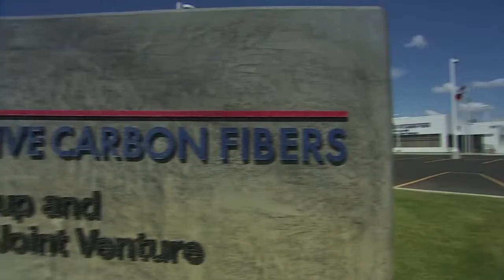SGL Sigrafi Kümpers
Bu videoda, karbon fiber üretimi ve geliştirilmesi konusunda uzmanlaşmış SGL Sigrafi Kümpers fabrikasını inceliyoruz. Karbon fiber, hafifliği ve yüksek mukavemeti sayesinde çeşitli endüstrilerde, özellikle otomotiv, havacılık ve inşaat sektörlerinde yaygın olarak kullanılır. Videoda, karbon fiberin fabrikada nasıl üretildiğini ve üretim sürecinin çeşitli aşamalarını yakından görebilirsiniz.

SGL Sigrafi Kümpers fabrikası, karbon fiber üretimi için gelişmiş tekniklere ve modern ekipmanlara sahiptir. Videoda, karbon fiberin üretimi için gerekli olan ham maddelerin nasıl işlendiğini ve karbon elyaf haline getirildiğini göreceksiniz. Karbon fiber üretim süreci, yüksek sıcaklıkta polimerlerin karbonlaşması ve bu elyafların çeşitli işlemlerden geçirilmesi ile gerçekleşir.

Fabrika turu sırasında, karbon fiberin farklı uygulama alanları için nasıl hazırlandığını ve üretim aşamalarının detaylarını öğrenebilirsiniz. Karbon fiberin dokunması, şekillendirilmesi ve nihai ürünlerin oluşturulması için kullanılan teknikleri izleyebilirsiniz. Ayrıca, SGL Sigrafi Kümpers fabrikasının karbon fiber üretiminde kalite kontrol ve güvenlik önlemlerini nasıl sağladığını da görebilirsiniz.

Eğer karbon fiber üretimi hakkında daha fazla bilgi edinmek veya SGL Sigrafi Kümpers fabrikasının karbon fiber üretim sürecini görmek istiyorsanız, bu video size kapsamlı bir bakış sunacaktır. Videoyu izleyerek, karbon fiberin fabrikalarda nasıl üretildiğini ve bu malzemenin endüstriyel uygulamalar için nasıl hazırlandığını öğrenebilirsiniz.